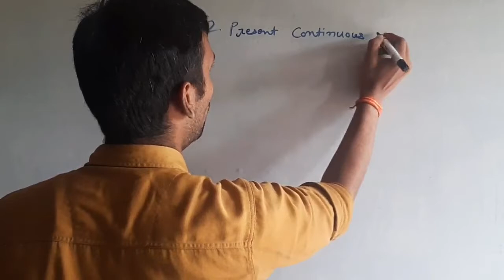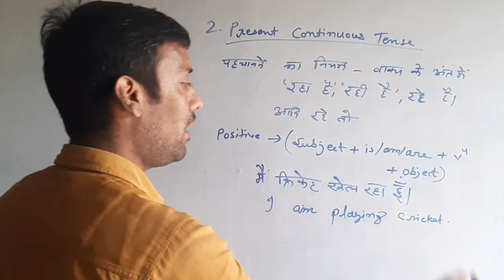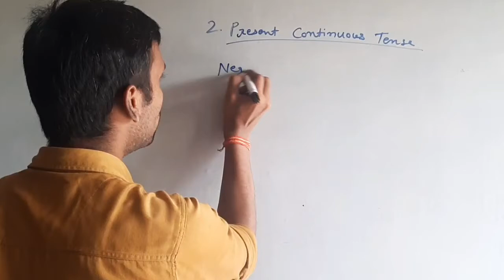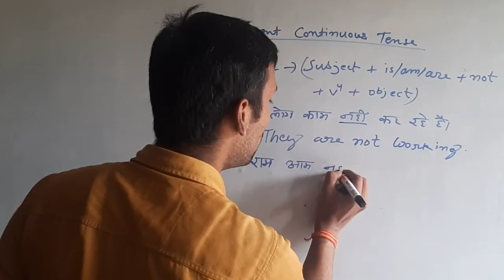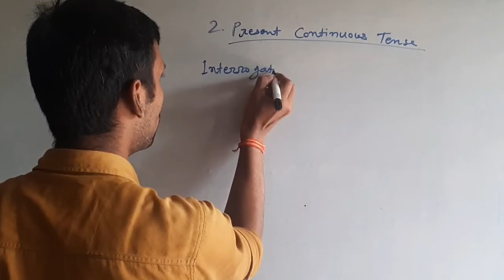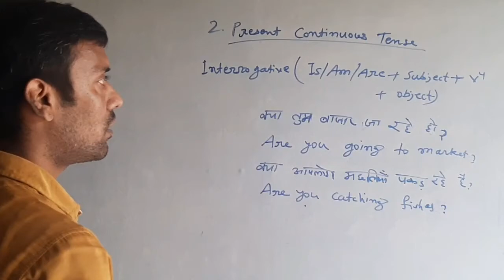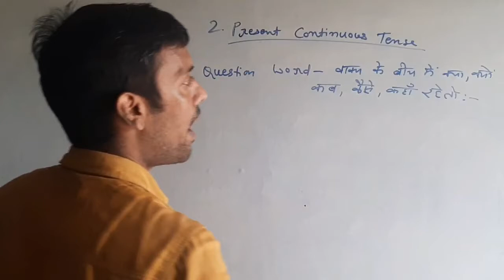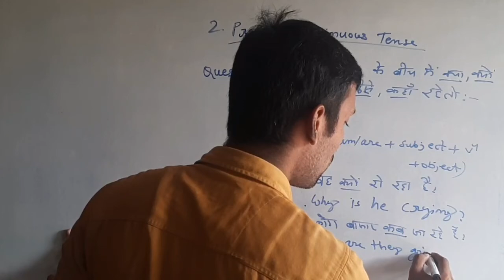Learn English, Tense ( Present continuous), by Kundan Lal Prasad